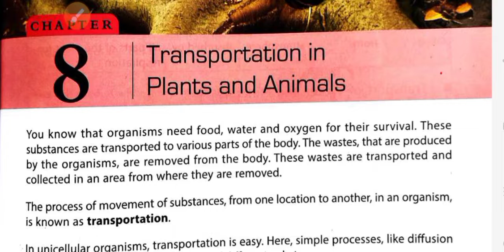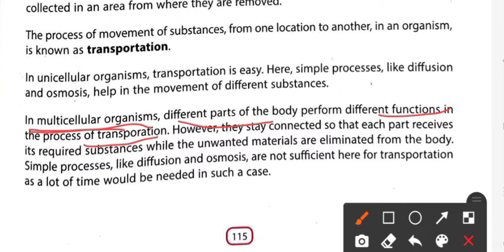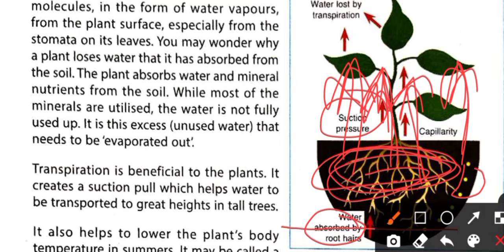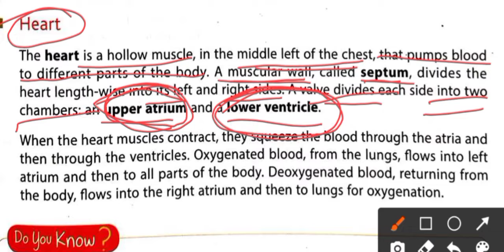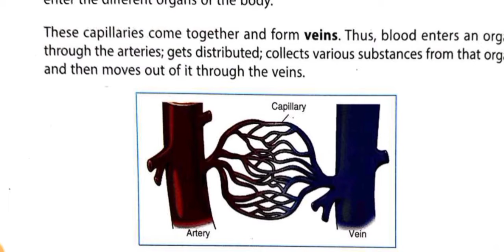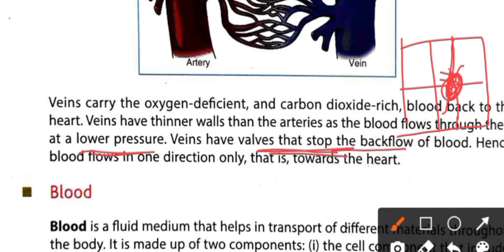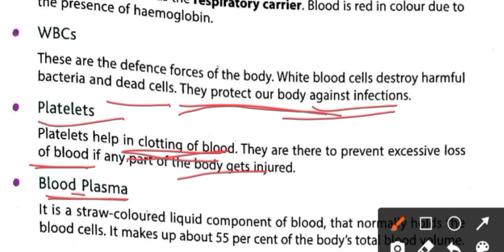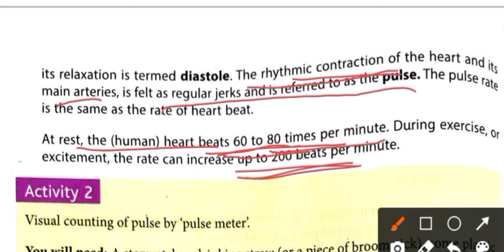niraj_sir • Transportation In Plants And Animals Full Chapter Explain •Class 7